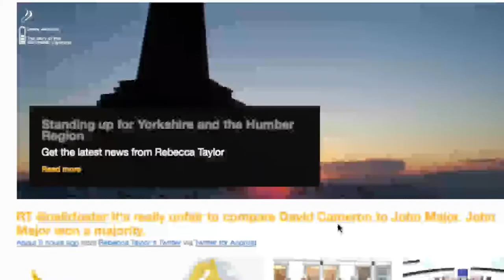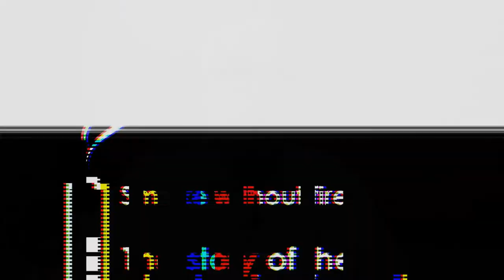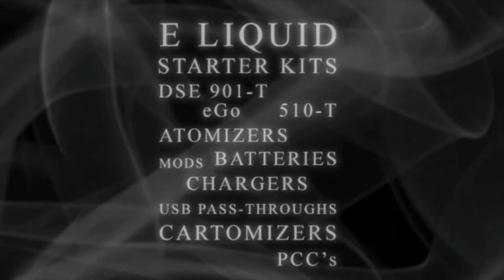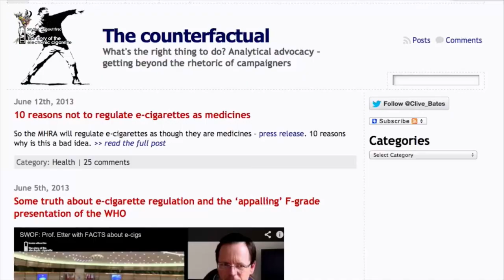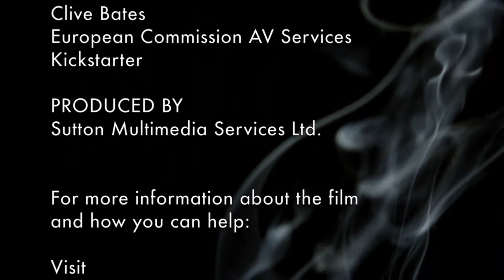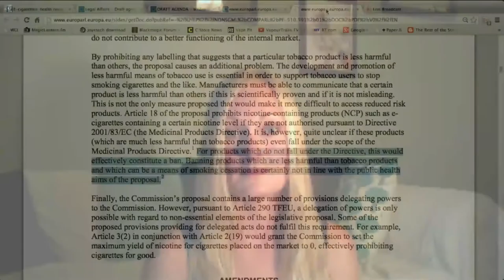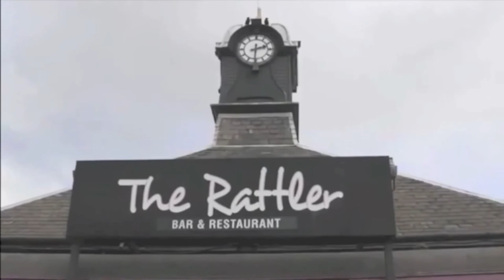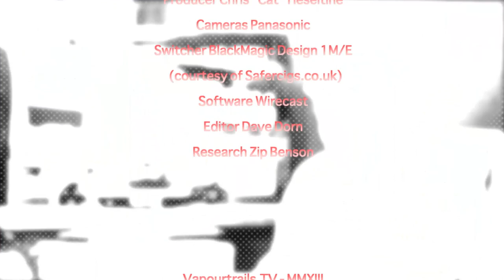VT Talk 19-06 - Use chitter or twa...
Sav and Dave host Lorien Sea to discuss the day's and week's events in e-cigs,